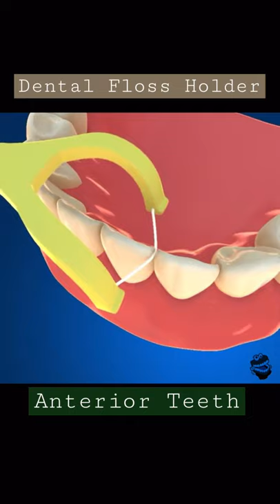Dental Floss Holder 🟡 How to Floss Your Teeth 🔵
How to Floss Your Teeth with Dental Floss Holder